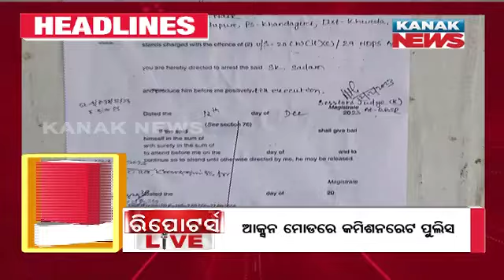5PM Headlines || 3rd May 2024 ||| Kanak News